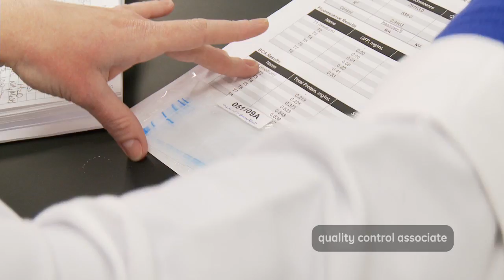Quality Control Associate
Learn all about the career of a quality control associate -- including how much money they typically make and how much education you need to become one.